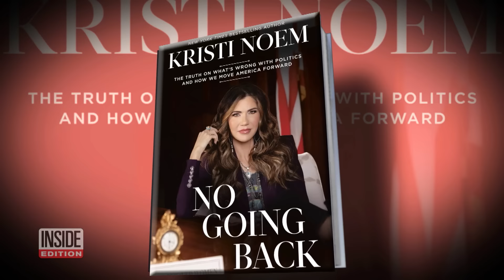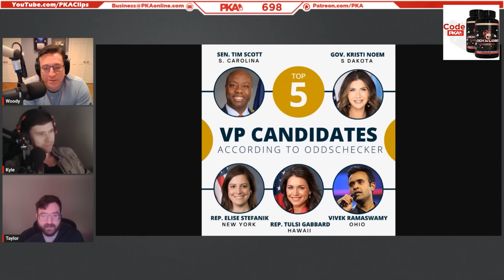Kristi Noem Defends Shооting a Puppy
Kristi Noem Defends Shооting a Puppy | PKA & Josh Wolf Podcast Clips

• Clips from PKA 698 W/ Josh Wolf: Chappelle Sabotages Dane Cook, Women Love Bears, Woody Sells Soul